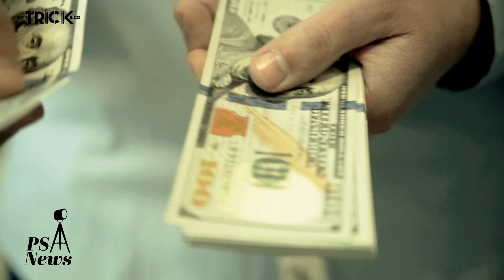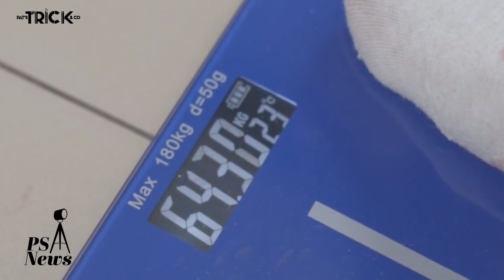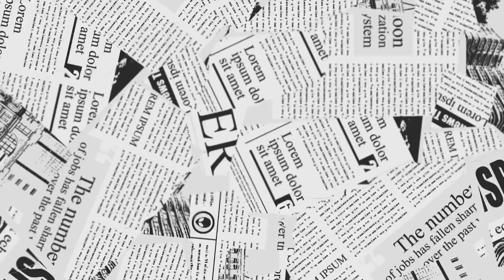PS News I 加拿大BC省 女子便利店門前跌親 起訴公司賠償90萬 I 另一商店跌傷個案 須要向店方賠償？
加拿大BC省
女子便利店門前跌親
起訴公司賠償90萬
另一商店跌傷個案 須要向店方賠償？